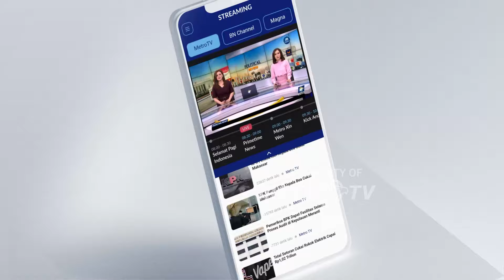Indonesia VS Yordania: Ivar Jenner Siap Comeback!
MetroTV,  Timnas Indonesia akan menjalani laga hidup mati melawan Yordania, dalam lanjutan Piala Asia U23 di qatar pada 21 April besok malam ini. Tim asuhan Shin Tae Yong hanya perlu hasil imbang, untuk dapat memenuhi target lolos ke babak perempat final.